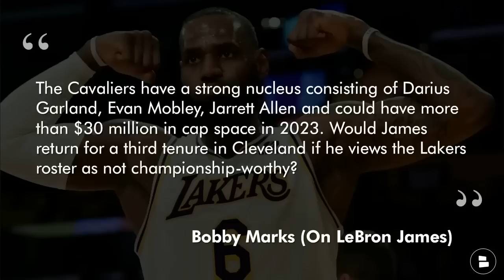Top 30 2023 NBA Free Agents Ft. Golden State Warriors’ Jordan Poole, Draymond Green & Andrew Wiggins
The Golden State Warriors have had a good offseason after winning their fourth NBA Title in 8 years in the 2021-22 NBA season, signing JaMychal Green and Donte Divencenzo to occupy bench roles voided by Otto Porter Jr. and Gary Payton II. However, the contract situations of Draymond Green, Andrew Wiggins and Jordan Poole are coming to a head. According to reports, Green wants a max contract to stay with the Warriors as his last big payday, while both Wiggins and Poole are in line for long-term, big money deals. Warriors owner Joe Lacob has stated he will not go $500M into the luxury tax, meaning the Dubs will somehow have to cut costs in order to keep the core of their roster intact. Chat Sports host Chase Senior breaks down the top 30 2023 NBA Free Agents!

Mint Mobile is the cell phone company owned by actor Ryan Reynolds. It offers cell phone plans for as little as $15 a month on America’s largest 5G network! Start saving money today

Here are the questions Chase Senior asked in today’s NBA Mailbag:
- Type ‘REAL ONE’ if you love Chat Sports!
- AMONG THE GROUP… Who’s the best NBA free agent?
- CLASSIC DEBATE: LeBron is a top _ player of all-time
- PICK A YOUNG BUCK! Type ‘L’ for LaMelo Ball or Type ‘A’ for Anthony Edwards

2023 NBA Free Agents (Elite Tier)
LeBron James
Kyrie Irving
Draymond Green (PO)
James Harden (PO)
Andrew Wiggins
Khris Middleton (PO)
Fred VanVleet (PO)

2023 NBA Free Agents (Starter Tier)
De'Andre Hunter (RFA)
Nikola Vucevic
Christian Wood
Myles Turner
Tyler Herro (RFA)

2023 NBA Free Agents (Quality Starter)
D'Angelo Russell
RJ Barrett (RFA)
Jerami Grant
Harrison Barnes
Bojan Bogdanovic
Kyle Kuzma (PO)
Kristaps Porzingis (PO)
Jordan Poole (RFA)

2023 NBA Free Agents (Key Ingredients)
Bogdan Bogdanovic (P)
Al Horford
Seth Curry
P.J. Washington (RFA)
Caris LeVert
Kevin Porter Jr. (RFA)
Reggie Jackson
Russell Westbrook
Steven Adams
Dillon Brooks
Brandon Clarke (RFA)
Brook Lopez
Matisse Thybulle (RFA)
Jae Crowder
Cameron Johnson (RFA)
Josh Hart (P)
Nassir Little (RFA)
Jakob Poeltl
Gary Trent Jr. (PO)
Will Barton

Bobby Marks (On LeBron James)
Until a James extension is signed in Los Angeles, the Cleveland Cavaliers should be a team to keep an eye on next offseason. Cleveland doubled its win total from the 2020-21 season (22 to 42) and was one of the best success stories last year, despite losing in the play-in tournament.
The Cavaliers have a strong nucleus consisting of Darius Garland, Evan Mobley, Jarrett Allen and could have more than $30 million in cap space in 2023. Would James return for a third tenure in Cleveland if he views the Lakers roster as not championship-worthy?

NBA Players That Are Super Max Eligible:
Jayson Tatum
Pascal Siakam
Fred VanVleet

Don’t forget to hit up our NBA expert Chase Senior! He has better takes than Stephen A. Smith, Jalen & Jacoby, and Around The Horn!

Don’t forget to follow @Chat Sports if you enjoy getting NFL news, NFL rumors, NBA news, NBA rumors, MLB trade deadline, MLB rumors, and MLB news!